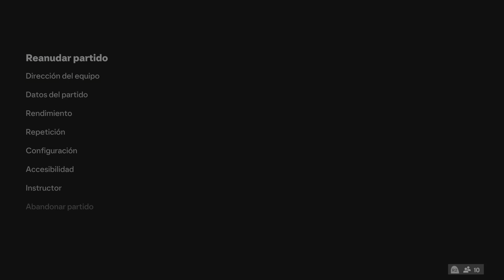EA SPORTS FC 24 Remontada épica Mini_pika1105